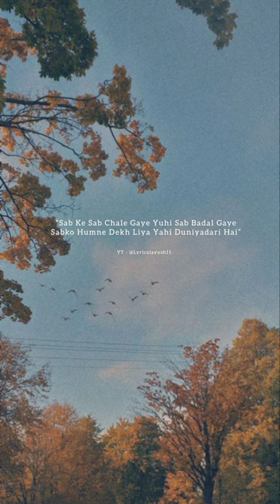Mansoob - Kaifi Khalil ❤️🥀